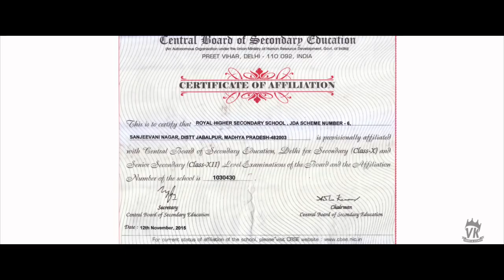ROYAL SENIOR SECONDARY SCHOOL , SANJEEVNINAGAR JABALPUR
THIS VIDEO INCLUDES THE BEST FACILITIES AND INFRASTRUCTURE OF ROYAL SENIOR SECONDARY SCHOOL JABALPUR WHICH ARE PROVIDED BY THE INSTITUTE TO THEIR STUDENTS.